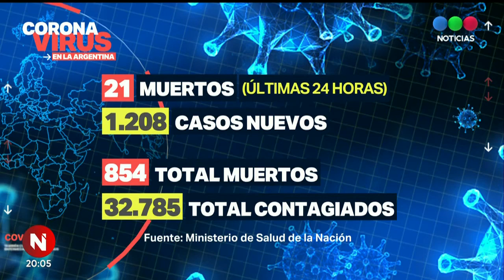Coronavirus en Argentina: ya son 854 muertos y 32.785 infectados - Telefe Noticias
Coronavirus en Argentina: ya son 854 muertos y 32.785 infectados. Durante la jornada del lunes se confirmaron 21 muertos y 1.208 casos.